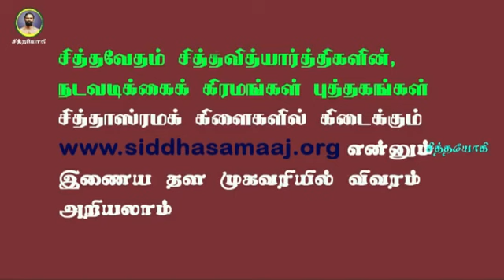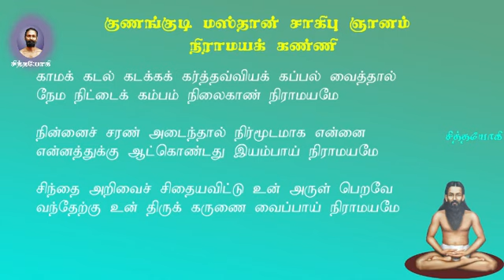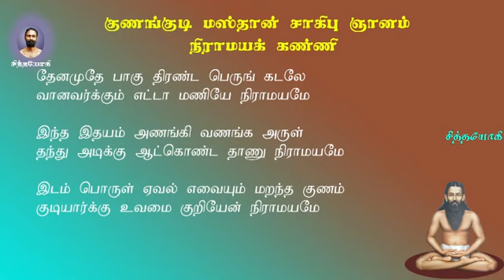குணங்குடியார்.33- யோகசித்தி அருளும் சரணாகதியின் மகத்துவம்!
குருவை சரணடைவதே வாசி வெற்றிக்கு வழி